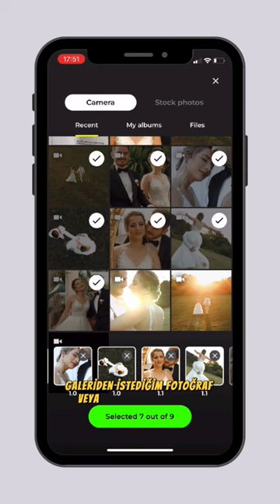Bu tarz içeriklerden haberdar olmak için abone olmayı unutmayın 😊